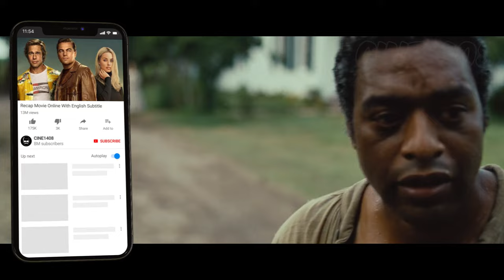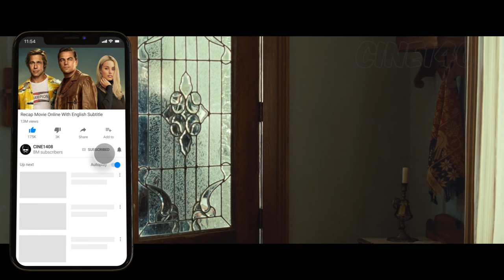TRUE STORY! In 1841 a Man was Kidnapped by Friends & Later Sold Into Slavery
During the antebellum period in the United States, S0l0m0n N0rthup, a free man hailing from upstate New York, is abducted and forced into slavery.

MV: 12Y34rs4Sl4v3